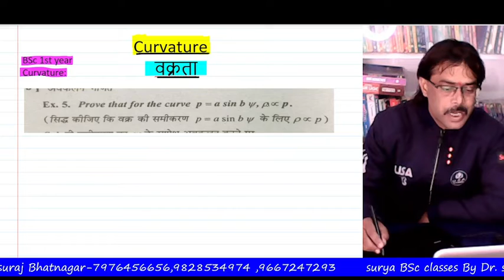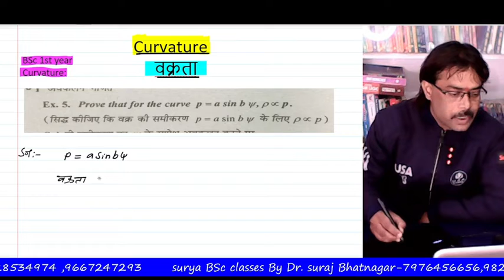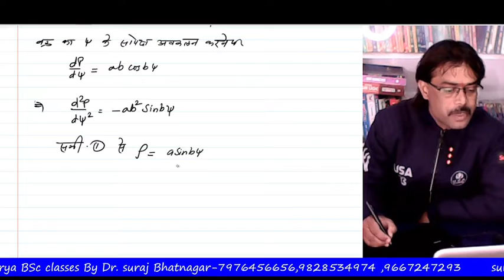Radius of Curvature | radius of curvature differential calculus | curvature and evolute | BSc 1st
Radius of Curvature | radius of curvature differential calculus | curvature and evolute | BSc 1st year -part-17                                                                                                                                                                                                                                                                                                                                          Namaste to all Friends,  Students
About this video:                                                                                                                                    Radius of Curvature is an educational  academic video  for BSc and MSc lavel.This is very important topic. this video for BSc 1st year student, is video me hamne curvature se related example ko solve kiya hai or samjhaya hai.                                                                                                                                                              This Video Lecture Series presented By Surya BSc Classes is Useful to all students of Engineering, BSc, MSc, MCA, MBA... of  India.
1- Jacobian-Differential Calculus -BSc 1st year 2-Differential Calculus-1st year 3-Differential Calculus-1st year-2nd paper-1st unit You can ask your maths problems through the comments box.
By - Dr. Suraj Bhatnagar ( MSc , Ph D )